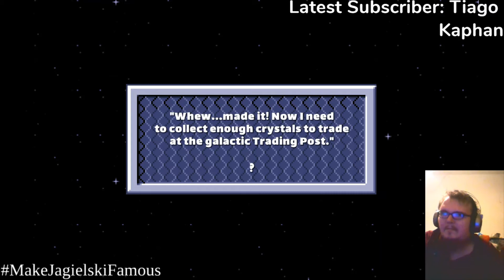Playing Crystal Caves HD & getting rekt by it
I got rekt by an old game. Wallowing in self-pity and h8ing myself rn.

JAGIELSKI'S SMM2 MAKER ID: 2JP-125-P1G

Woah, this was a fun one to make!

As we head into the future, we need to admire the great creators on this platform. PewDiePie is just one example of such great creator. Felix Kjellberg is very fun guy and it's always a joy to watch his content. Is math related to science? Another good content creator is Mr Beast who is a celebrity philanthropist with a great sense of humor and amazing ideas for videos. Kwebbelkop is just (awful) PewDiePie ripoff, he's very annoying and you should avoid watching him if you value your sanity. And the less we say about the Rice Gum, the better. There are great Polish youtubers as well, such as Gilathiss New, Bonkol, NRGeek and several other. Gimper though? Well, as I always say - Gimper to malutka pizdeczka, don't watch him, he's a bad person. It's a sad turn of events though that many valued youtubers, such as James Rolfe (a.k.a. Angry Video Game Nerd or AVGN) of Cinemassacre, have to turn to other platforms such as Amazon Prime to do video content and get paid reasonably for it. But I guess if youtube ads would be enough to sustain channel we wouldn't have PewDiePie merchandise or merchandise of any other youtuber. Keemstar of Drama Alert can sod off though, he's worst of the worst and his channel has no value to speak of. But remember about Jagielski though, JAGIELSKI is PERFECTION after all. And if you've read so far, then so are you. Bye-bye!

* PewDiePie didn't actually play this game.